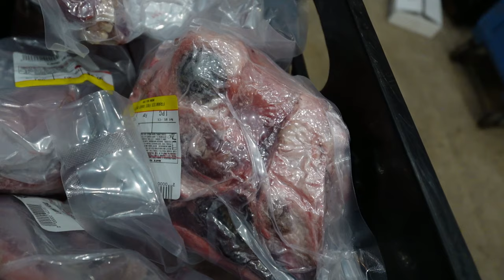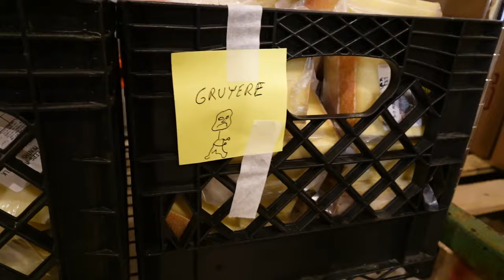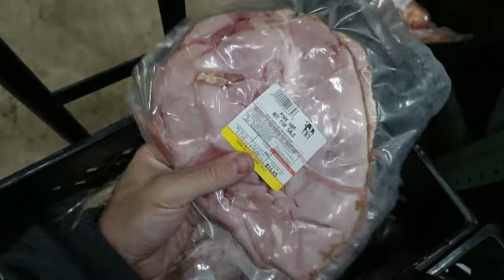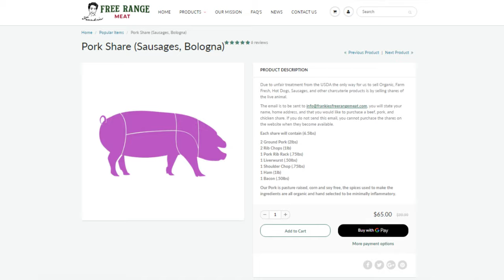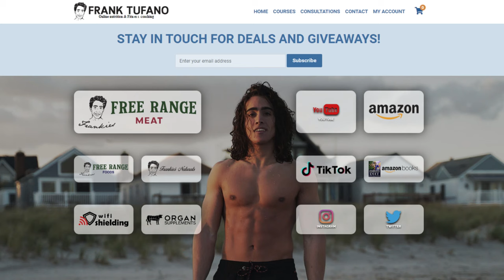Free Range Meat Weekly #7 EGGS ARE BACK! Pork Share! Thanksgiving Turkeys!?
00:00 - Monday
03:39 - Tuesday
07:45 - Friday
12:28 - Saturday
21:11 - Sunday